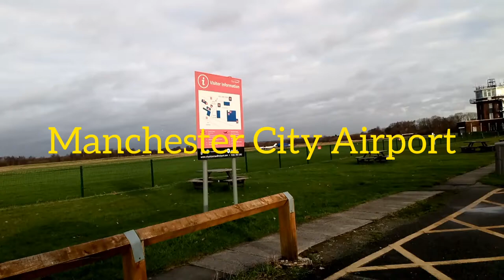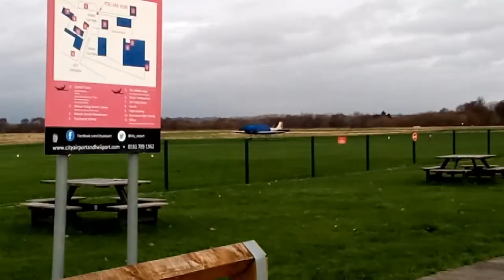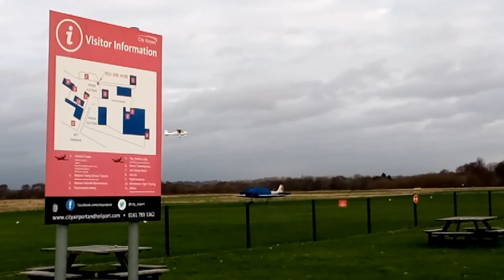Manchester City Airport Barton December 2020.